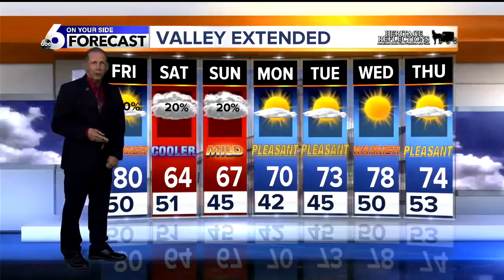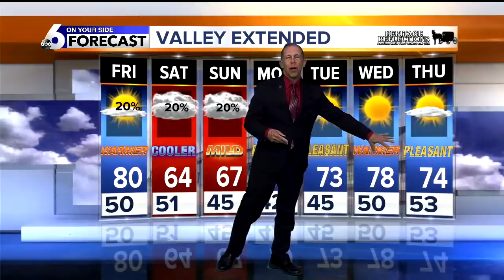Could it Get any Better than This?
A Chamber of Commerce Day